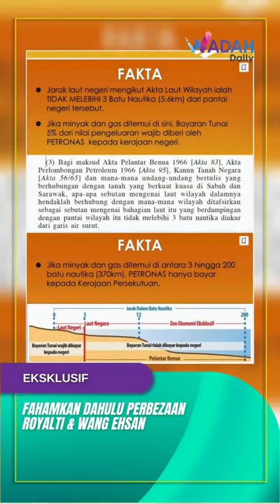FAHAMKAN DAHULU PERBEZAAN ROYALTI & WANG EHSAN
Ramai di luar sana yang tidak tahu apa sebenarnya perbezaan antara Royalti dan Wang Ehsan.

Hal ini menyebabkan ramai pihak yang tidak bertanggungjawab memutarbelit isu ini sekian lama meskipun tidak faham perkara sebenar. Lebih menyedihkan, perkara yang diputarbelit itu lah yang didengar oleh rakyat jelata dan seterusnya menimbulkan konflik yang tidak perlu.